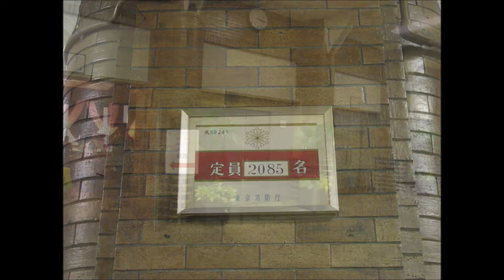劇場のある風景・日比谷公会堂・現在と2014年8月の一般公開。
現在は施設の老朽化及び耐震化を理由とした、大規模改修工事を実施する為、施設の利用を休止していますが、2014年の一般公開をスライドショーにまとめてみました。。